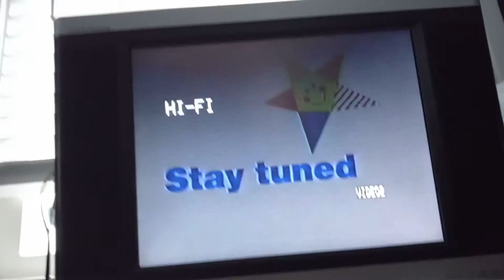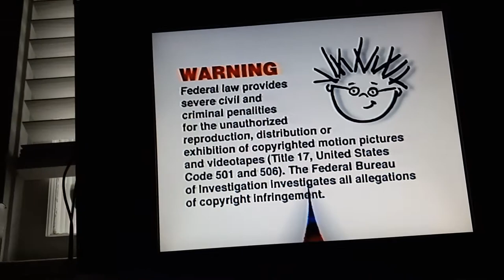November 26, 2021